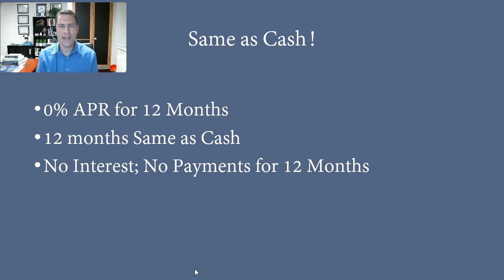Same as Cash!